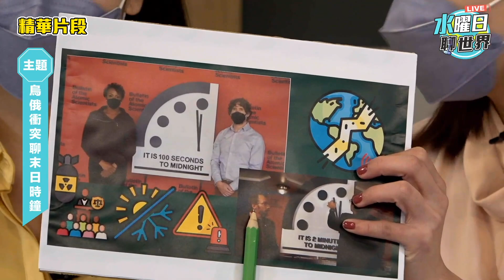「末日時鐘」倒數！距離人類毀滅僅剩100秒？| 水曜日聊世界ep22精華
《水曜日聊世界EP.22》
你知道「末日時鐘」嗎？在第二次世界大戰後，包含愛因斯坦在內的多位科學家，有感於核子武器帶來的毀滅性威脅，於1947年起發動了名為「末日時鐘」的人類預警報告，近日則公布了2022年的滅亡時刻表，人類距離滅亡竟只剩下100秒的距離！本集精華帶您一虧「末日時鐘」的奧秘與歷年倒數歷程，保證讓您大開眼界！

🌍 每週三晚間 9:10 準時鎖定